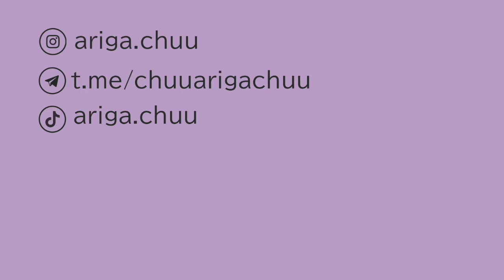МАКИЯЖ НА КАЖДЫЙ ДЕНЬ: ЯПОНСКИЕ ТРЕНДЫ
Всем привет!

Сегодня очередное видео с простым макияжем на каждый день. В нем я как могла адаптировала японские тренды под свое лицо. Как всегда говорю много лишнего, простите за это. Надеюсь, вам понравится!

Тени: colorrose turning bunny epic dream
Контур: flowerknows lovebear
Хайлайтер: joocyee 07
Румяна: candydoll check color peachy pink
Помада: Jill Stuart  forever juicy oil rouge 03
Тушь: colorrose
База под тушь: Eveline sos lash booster
Пудра: hourglass ambient
Консилер: Catrice liquid camouflage
Тон: catkin C02

🌸Музыка
В этом видео использовала free copyright треки, что прислала мне enz, большое спасибо!